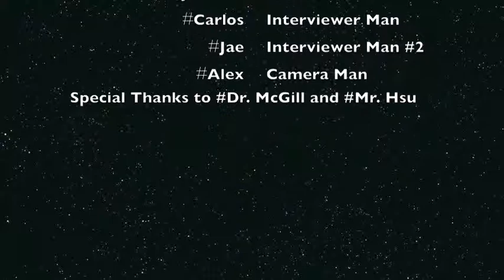Technology in Schools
The benefits of tech in schools